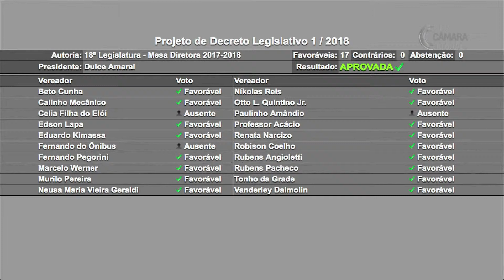Plenário aprova relatório da CPI nº 1/2017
Os vereadores aprovaram o relatório final da Comissão Parlamentar de Inquérito nº 1/2017. A CPI investigou irregularidades na Fundação Municipal de Esporte e Lazer (FMEL). A votação foi realizada durante a 9ª sessão ordinária, na quinta-feira (08).